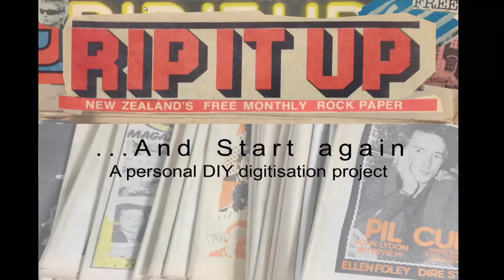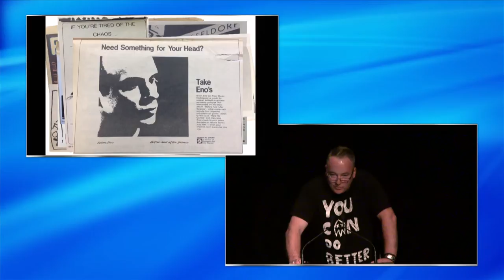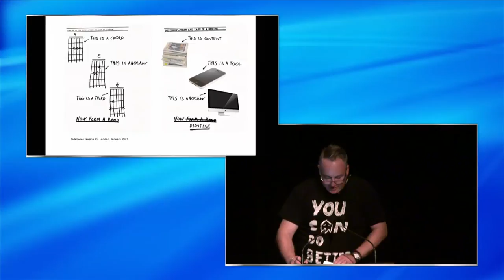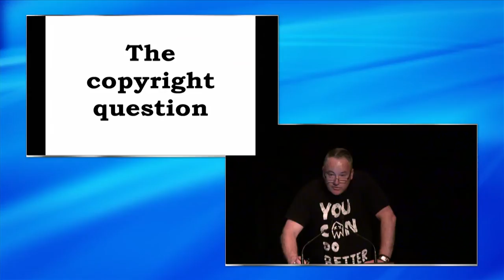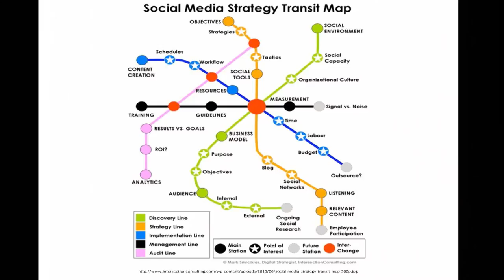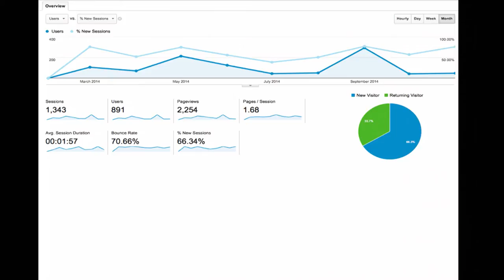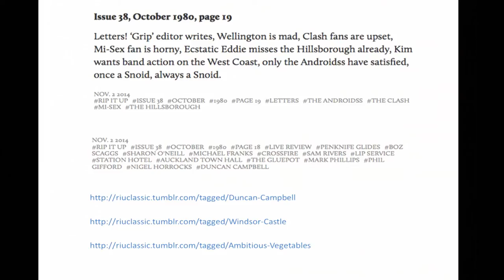Simon Bendall - Rip it up and start again - NDF 2014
A Lightning talk from NDF 2014